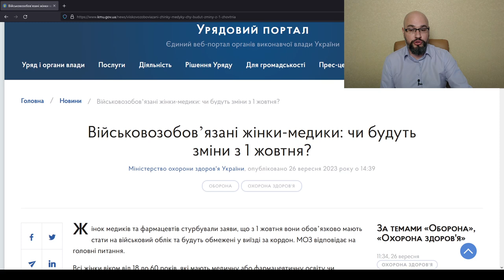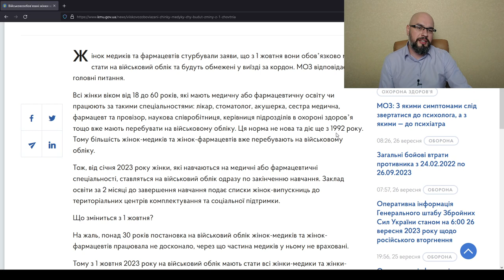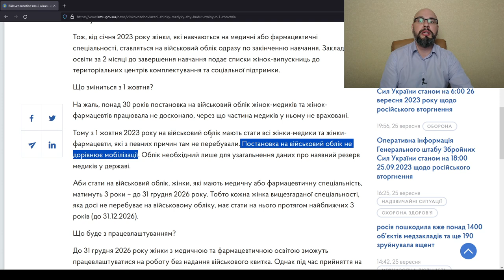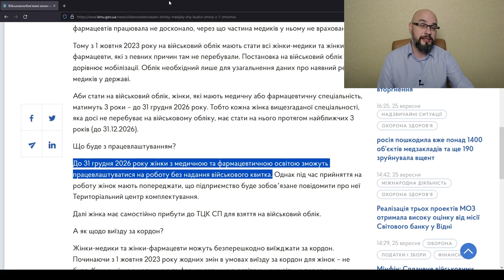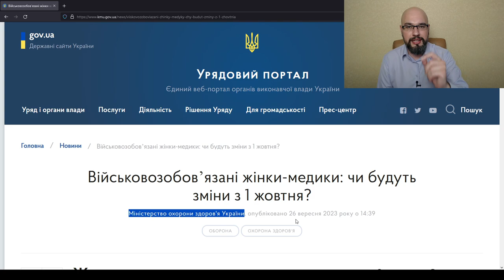Запрета на выезд женщин с октября не будет, но на воинский учет нужно стать - Минздрав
На сайте Кабинета Министров Украины появилась публикация, согласно которой женщинам не запретят выезжать из Украины с 1 октября. При этом, на воинский учет нужно будет стать женщинам, которые имеют медицинское и фармацевтическое образование.